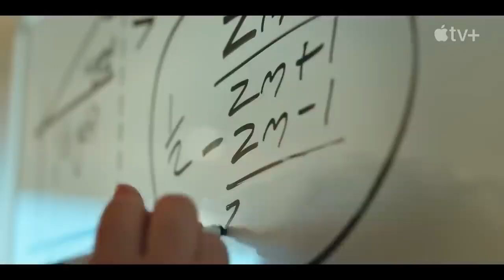Loot Official Trailer - Stephanie Styles, Meagen Fay, Dylan Gelula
Check out the official Loot Trailer starring Stephanie Styles, Meagen Fay, Dylan Gelula

Starring: Stephanie Styles, Meagen Fay, Dylan Gelula

Synopsis: A woman's life, seemingly perfect, is upended when her husband leaves her with $87 billion.